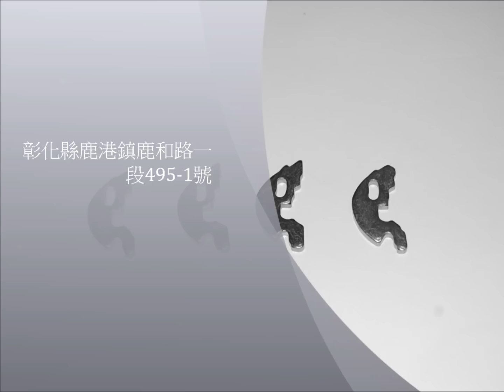無斷面加工,無斷面沖壓, 各式無斷面加工&無斷面沖壓--東美歐有限公司